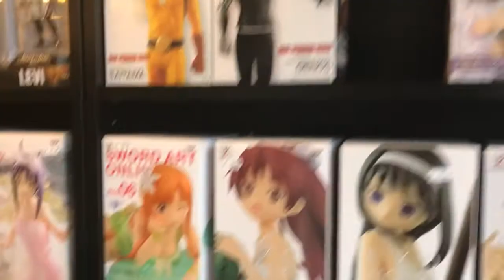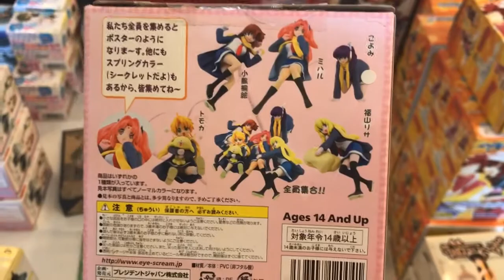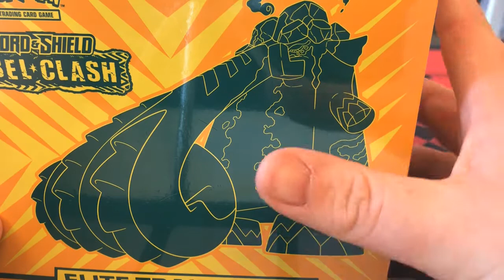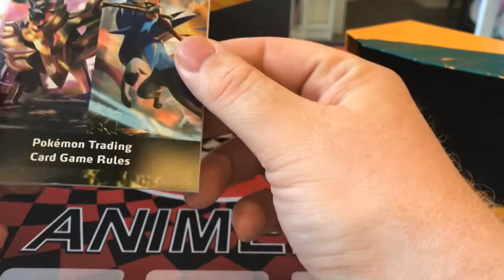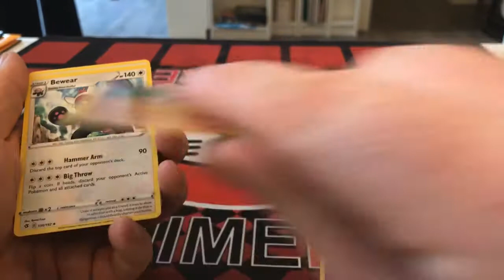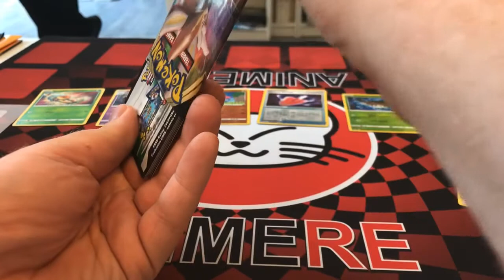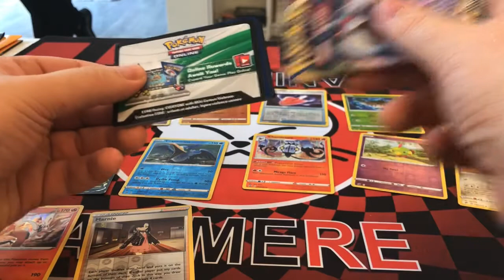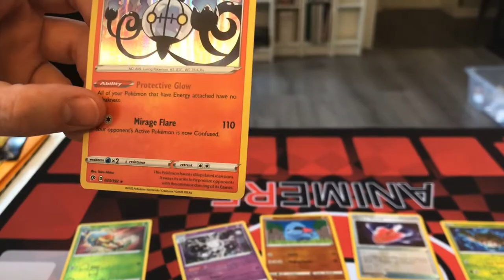On the road with Otaku Marnie!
In this video we visit our nearest Anime merch and Pokémon store called Animere. (And of course we adhered to the rules regarding Covid-19 both during travel and at location.) We show you around the store and open up our pre-ordered Copperajah Elite Trainer Box with some Rebel Clash boosters and some random Sword & Shield boosters. We pulled some cards we really wanted!